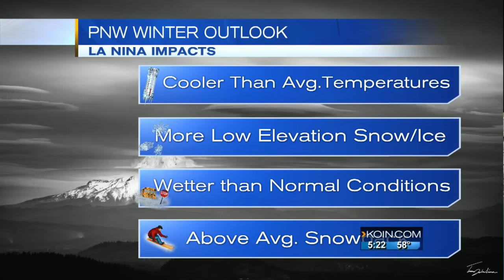KOIN 6 5PM WINTER OUTLOOK POSSIBLE LA NINA WITH KRISTEN VAN DYKE